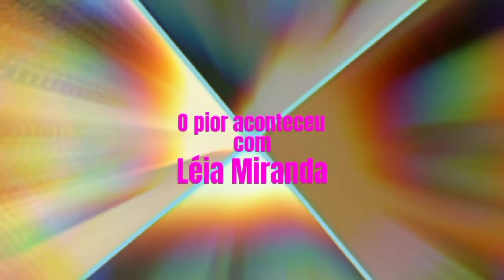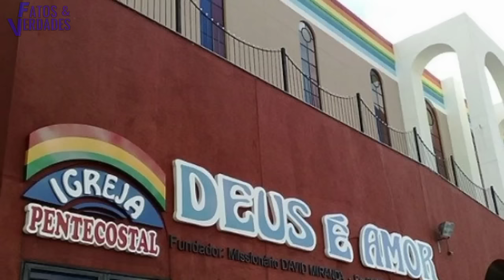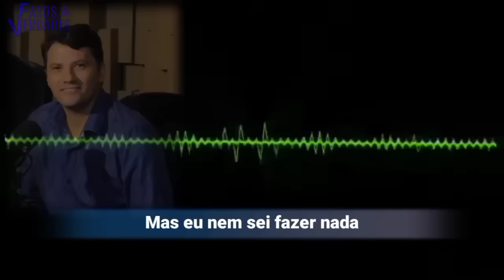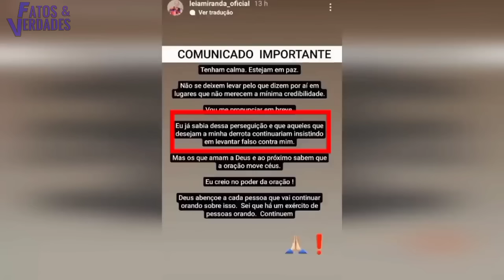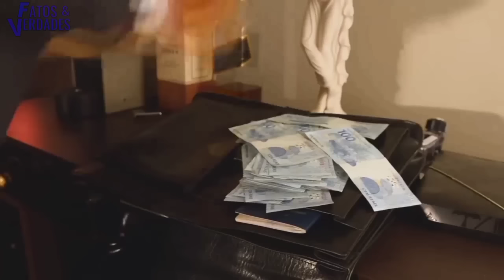O QUE ACONTECEU COM LÉIA MIRANDA ?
Cantora e pregadora, Leia Miranda é uma das filhas do saudoso missionário Davi Miranda fundador da Igreja Pentecostal Deus é Amor. Ela enfrenta um dos maiores escândalos dos últimos anos trazendo para sua igreja um duro golpe. Tudo se dá após o vazamento de um áudio picante atribuído a ela que passou a circular na internet, que desencadeou uma verdadeira guerra na igreja Deus é Amor resultando em revelações bombásticas feitas pela mesma.
Desde o falecimento de seu pai, Leia Miranda se tornou a principal pedra de tropeço na ala jovem liberal adotada pela igreja? Nos do FatoseVerdades vamos apresentar o que há por traz das revelações obscuras feitas por Leia Miranda que ninguém sabia. Seria tudo uma armação para derrubar Leia Miranda da frente da igreja? É o que vamos descobrir. Simplesmente revelador!